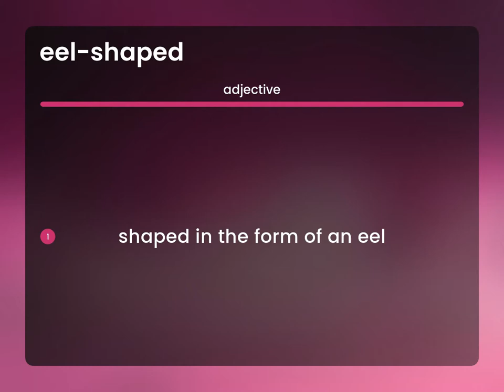Eel-shaped — EEL-SHAPED definition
Meaning of EEL-SHAPED

Susan Miller (2023, April 29.) What does Eel-shaped mean?